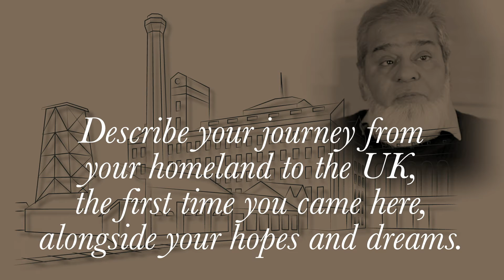My First Day in Lancashire Mills - Iqbal Bhai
My First Day in Lancashire Mills is a One Voice Blackburn project supported by the Heritage Lottery Fund. It explores the arrivals of people from South Asia and Africa into Lancashire in the 1960s and 1970s.